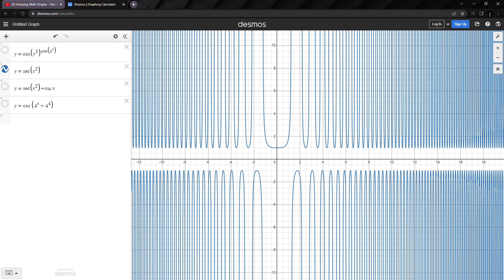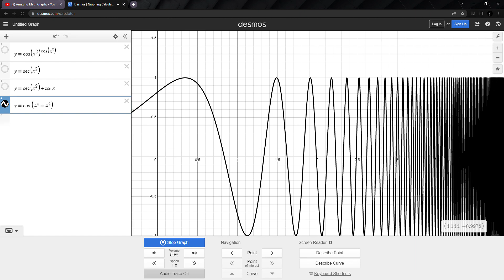cursed desmos sounds